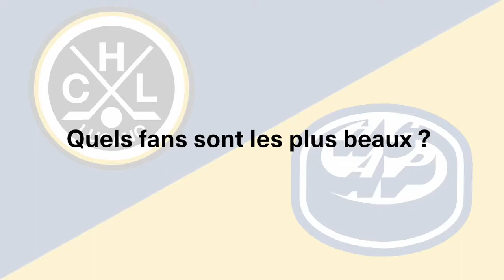Derby tessinois: Michael Fora et Alessandro Chiesa à l'interview croisée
Les capitaines Michael Fora (HC Ambri-Piotta) et Alessandro Chiesa (HC Lugano) se sont prêtés au jeu de l'interview croisée sur le thème du derby tessinois.

Un reportage de nos collègues alémaniques.